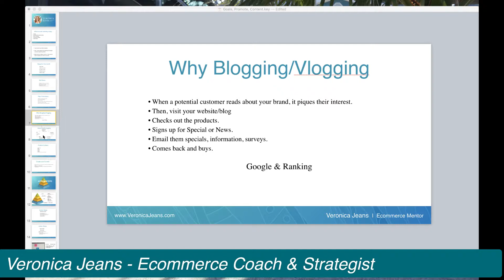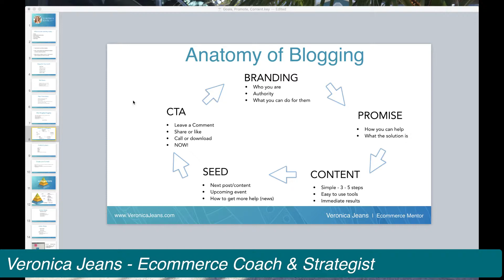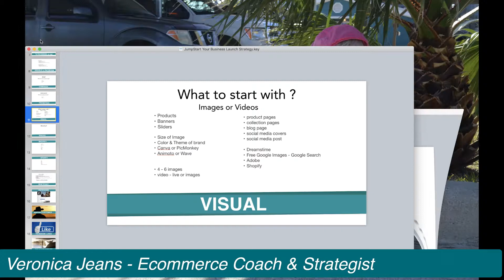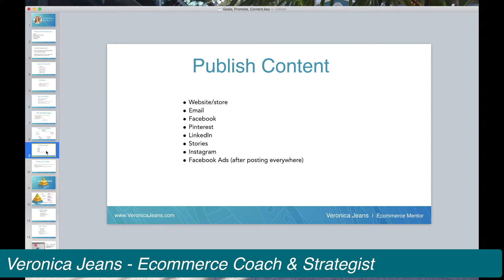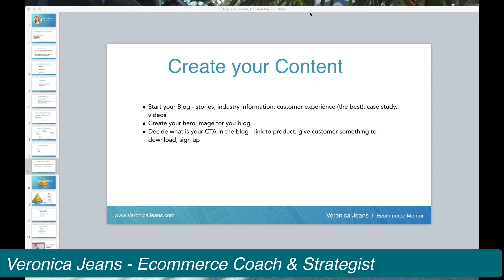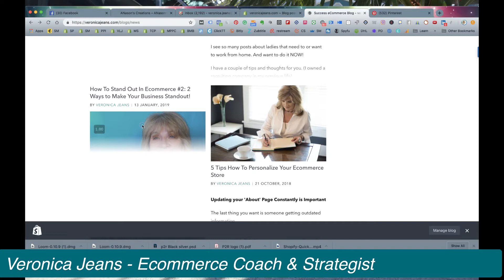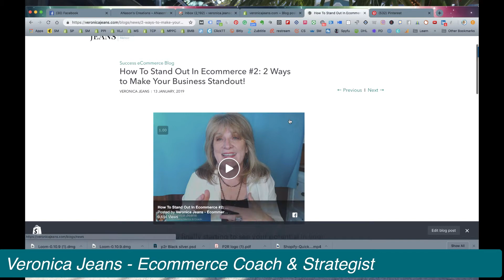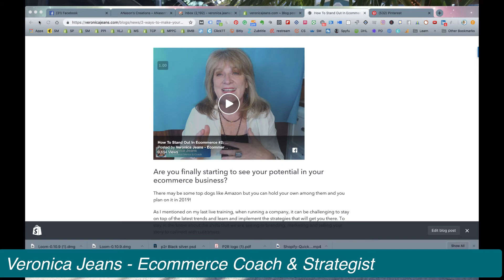Why Do You Have To Blog if You Have An Ecommerce Store